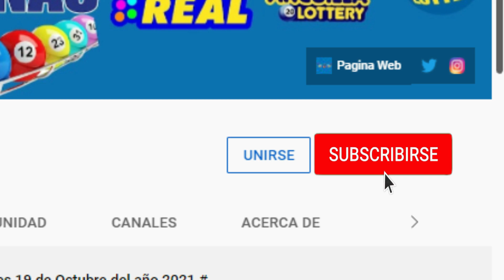Anguilla Lottery 10 AM Martes 24 de Febrero del 2022